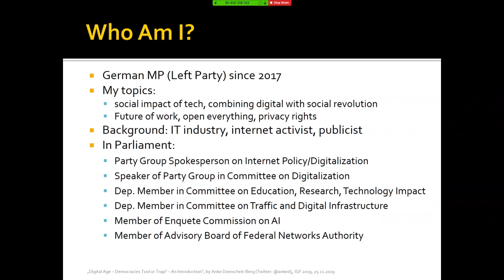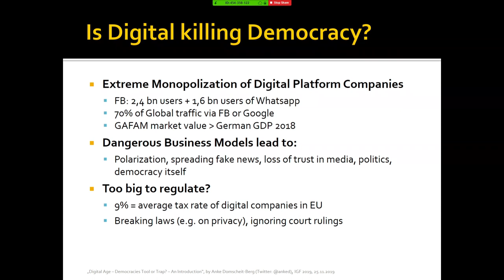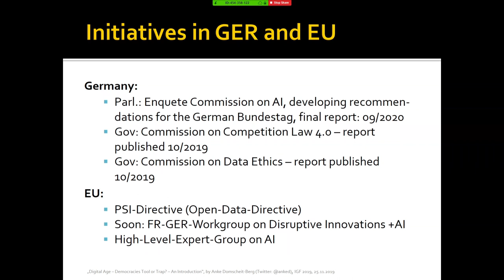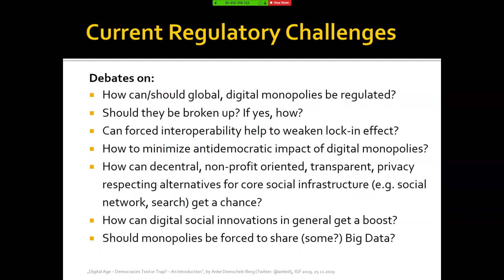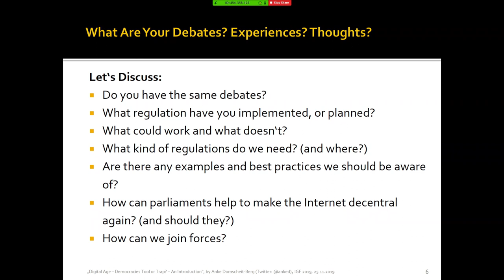IGF 2019- Day 0 - Raum I - 36 - Parliamentary perspective